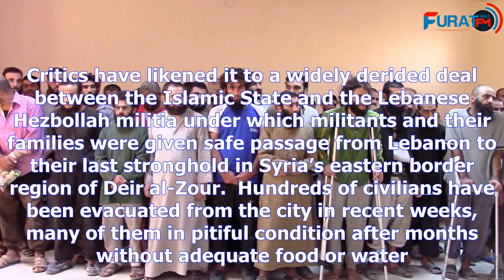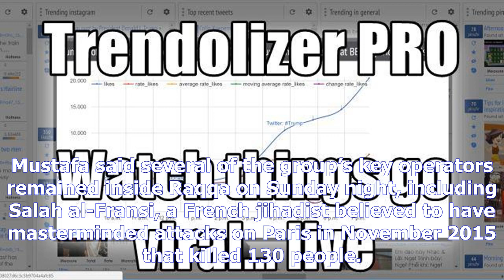Islamic state mounts final stand in syria’s raqqa as surrendering fighters stream out